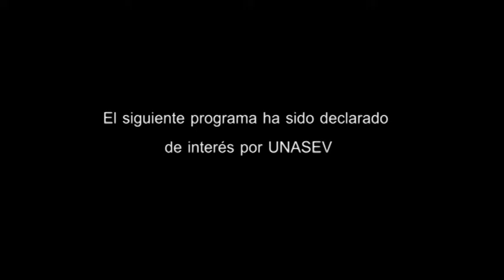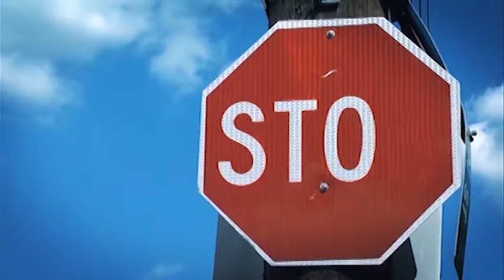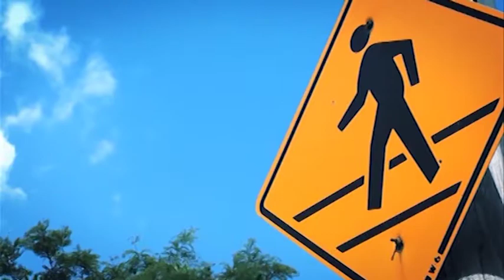SEG VIAL BLOQUE 1 Programa 332